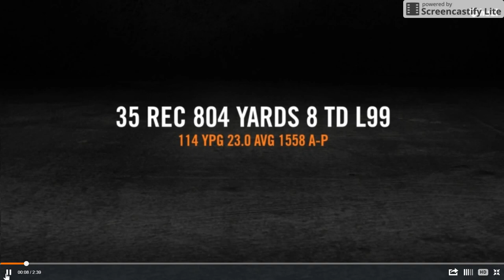Kaion Julien-Grant WR ST.FX ALL-Canadian Hi-lites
Season: 2016
Jersey: #1
Position: WR
Height: 6'3
Weight: 210